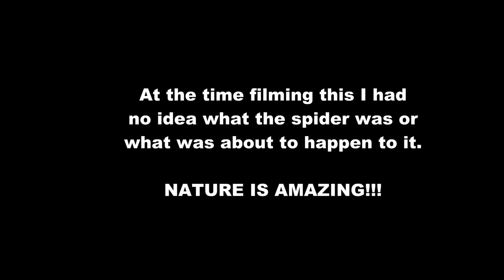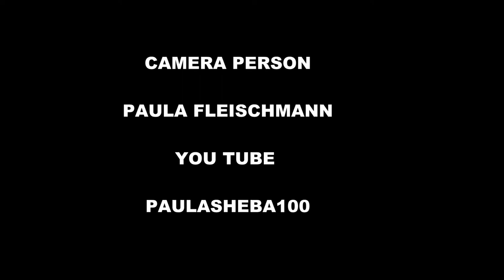WOLF SPIDER V PEPSI WASP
Sat in the treehouse and this unfolded, even though I  did not know what the spider was, I felt for him, nature is AMAZING.